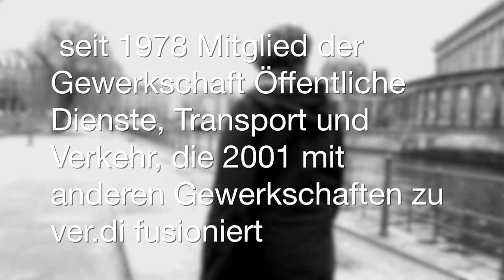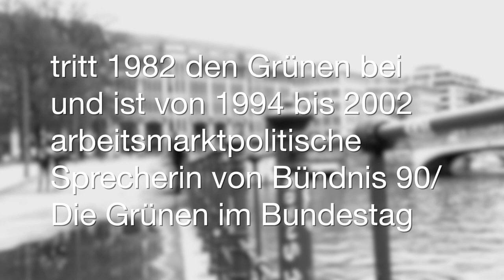Marx liefert den Blick hinter die Kulissen des Kapitalismus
Annelie Buntenbach über Marx‘ Bedeutung für ihre Arbeit als Gewerkschafterin

Seit Ende der 1970er Jahre setzt sich Annelie Buntenbach als Politikerin und Gewerkschafterin für die Rechte von Lohnabhängigen ein – heute im Bundesvorstand des Deutschen Gewerkschaftsbundes. Inwiefern sie dabei von den Kapital-Lektüre-Kursen profitiert, die während ihres Studiums ein Muss waren, wie die Auseinandersetzung mit Marx ihr Denken geprägt hat und ob Lohnarbeit reguliert oder abgeschafft werden sollte – darüber hat sie mit marx200.org gesprochen.

Marx provides us with a glimpse behind the scenes of capitalism
Annelie Buntenbach talks about the importance of Marx for her work as a trade unionist.

Since the end of the 1970s, Annelie Buntenbach has been active as a politician and trade unionist, fighting for the rights of wage earners. Today she works at the federal board of the German Trade Union Confederation. To what extent does she benefit from the Capital reading courses that were mandatory during her university studies?  How did immersion with Marx shape her thinking? Should wage labour be regulated or abolished? Buntenbach engaged in a conversation with marx200.org.